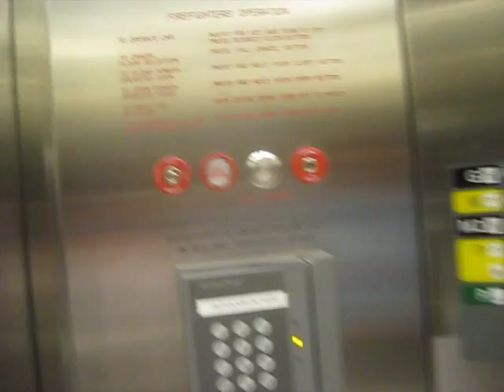2nd Kone Traction Elevators At Washington DC Dulles Airport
Riding the 3rd elevators at Washington DC Dulles Airport